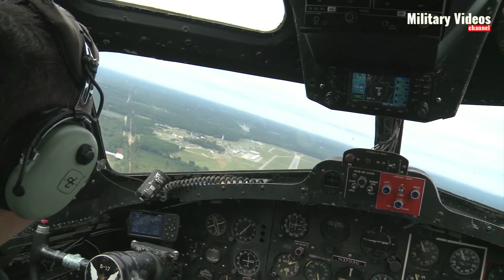B-17 Flying Fortress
The American Bombers of World War II, Boeing B-17 Flying Fortress is a four-engine heavy bomber developed in the 1930s for the United States Army Air Corps (USAAC).

The Boeing B-17 Flying Fortress and the Consolidated B-24 were the United States' two standard heavy bombers until the arrival of the Boeing B-29 Superfortress in 1944. The B-17 served in almost every theater of World War II, but it was used mostly by the US Eighth Air Force, based in the UK, to bombard German targets.